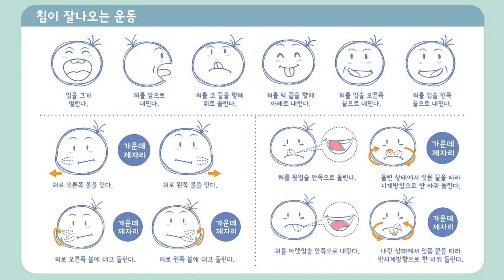사막같은 내 입 속! '구강건조증'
구강건조증은 어떤 증상이 있으며 원인과 치료법은 뭘까?
구강건조증에 대해 안형준 교수님이 알려드립니다!